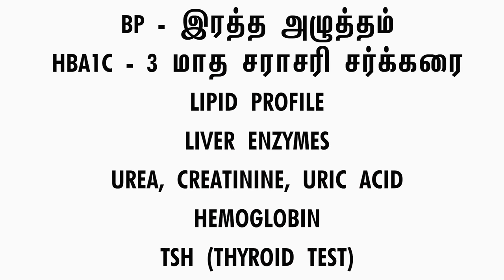உடல் எடை கூட எளிய ஆரோக்கியமான இயற்கை வழி | Dr. Arunkumar | Healthy natural way to gain weight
ஒல்லியாக இருப்பவர்கள் எளிய உணவுமுறை மூலம் ஆரோக்கியமாக உடல் எடையை அதிகரிப்பது எப்படி ?
அதற்கு என்ன செய்ய வேண்டும்?
என்னென்ன சாப்பிட வேண்டும் ?
என்னென்ன உடற்பயிற்சி செய்ய வேண்டும் ?
அலசுவோம்.

ஈரோடு.

How thin people can gain weight through healthy natural diet?
What exercises to be done?

Let’s discuss.

Consultant Pediatrician,
Erode.

குழந்தை நல ஆலோசனை / Pediatric / Children Consultation:

Baby hospital,
171, Nethaji road, Marappaalam,
(Near paneer Selvam park)
Erode – 638001.

Baby hospital,
171, Nethaji road, Marappaalam,
Erode – 638001.